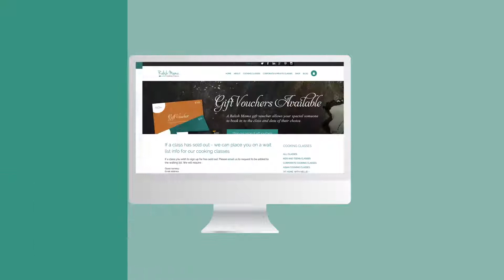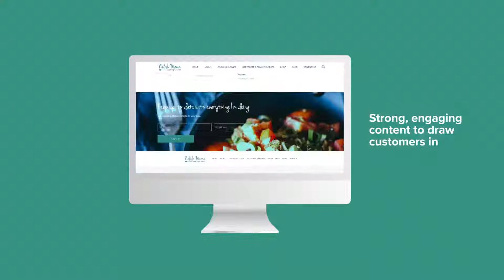Before and Afters of Relish Mama's NEW Digital Hitmen Website!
Relish Mama is Melbourne’s premier cooking school and dinner party experience. To view the stunning before and afters of her NEW Digital Hitmen

Who is Relish Mama?

After opening the Relish Mama doors in early 2009, Nellie has shared her wealth of cooking knowledge with tens of thousands of Australian (and international) visitors looking to expand their cooking repertoire.

Today, Relish Mama offers a range of cooking classes; from rustic winter favourites, to delectable desserts, and a range of international cuisines including Portugese, Thai, Greek, Italian, French, and many more.

What Features Did the Website Include?

Nellie contacted Digital Hitmen to build a website that could handle a significant number of different classes, timeslots, booking options and visitors. In addition to the booking process working seamlessly on the backend, the frontend had to portray her brand as the up-scale (and fun) experience that is has become famous for.

Digital Hitmen’s teams of web designers, web developers and in-house SEO experts delivered a website that is unmatched in the cooking school niche anywhere in Australia.

We couldn’t be happier – and Nellie couldn’t be either!